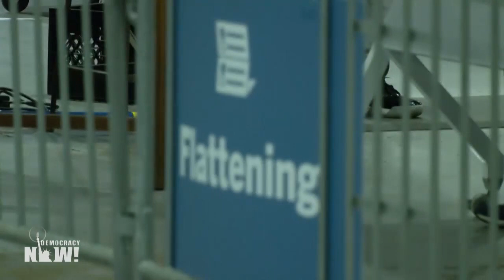Too Close to Call: Control of Senate Hinges on Races in Wisconsin, Georgia, Arizona & Nevada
The balance of power in Congress is still up in the air after Democratic candidates outperformed expectations in much of the country in Tuesday's midterm elections. Control of the Senate now rests on four states: Wisconsin, Georgia, Arizona and Nevada. We speak with The Nation's John Nichols, who says Democratic Senate candidate Lieutenant Governor Mandela Barnes could still close the gap with Republican incumbent Ron Johnson in Wisconsin, who now has the advantage. He also says that while Republicans look favored to win the Senate seat in Nevada, the race has ended up closer than expected. "Nevada can surprise you at the end," says Nichols.